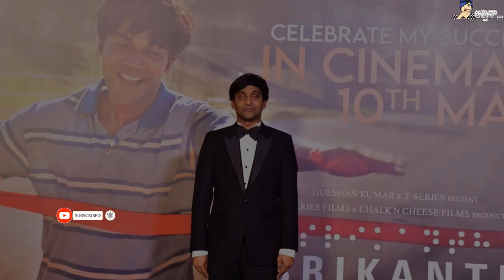MITలో మొదటి విదేశీ అంధ విద్యార్థి, వికలాంగులకు ఉపాధి కల్పించే వ్యాపారవేత్త .(An Inspirational story)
(బిచ్చగాడి నుంచి బిలియనీర్ గా రేణుక ఆరాధ్య (An Inspiring person)
(ఆటోడ్రైవర్ కొడుకు...దేశంలోనే యంగెస్ట్ IAS ఆఫీసర్..! (An Inspiring person)
(డబ్బును అధికంగా పొందటానికి 7 సూత్రాలు – చాణక్య )
(RIGHT TO INFORMATION ACT (RTI))
( INCOME TAX EXEMPTION ON GOLD LOAN)
(COMPLETE DETAILS OF "CGHS") (రోజుకు Rs.500 స్టైఫండ్తో స్కిల్ ట్రైనింగ్, టూల్ కిట్ కోసం ఉచితంగా Rs.15000, తక్కువ వడ్డీకే లోన్..)
(Fixed Deposit చేయాలనుకుంటున్నారా మీరు ఈ విషయాలు తప్పనిసరిగా తెలుసుకోవాలి)
(CGHS ప్యాకేజీ రేట్లను పెంచిన కేంద్ర ఆరోగ్య మంత్రిత్వ శాఖ..!)
(IT Deduction On Educational Loan)
(Income Tax Deduction for Disabled Dependents(80DD)) (EXEMPTIONS UNDER SECTION 80G OF IT ACT)
(స్టేట్ బ్యాంక్ ఆఫ్ ఇండియా సరికొత్త పథకం SBI “Amrit Kalash Deposit”)